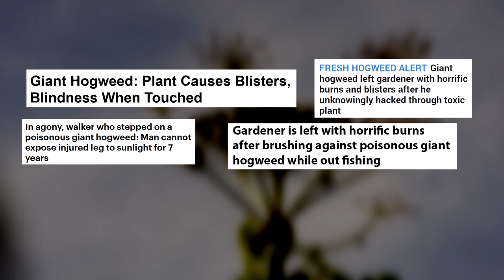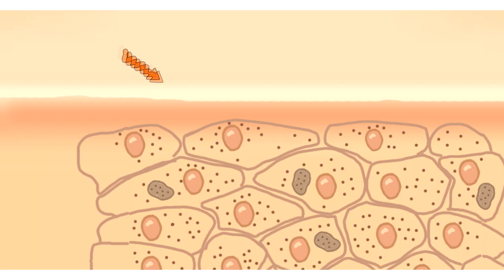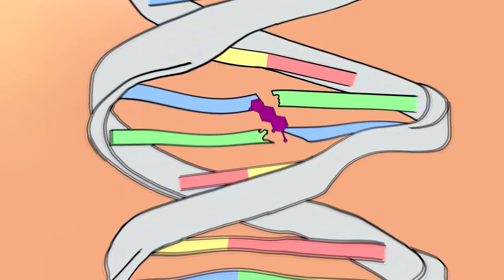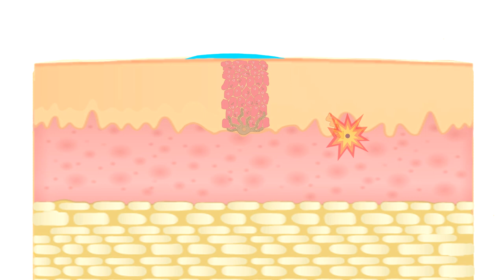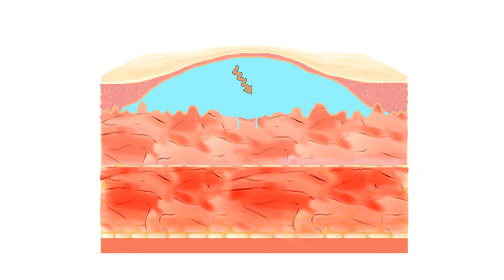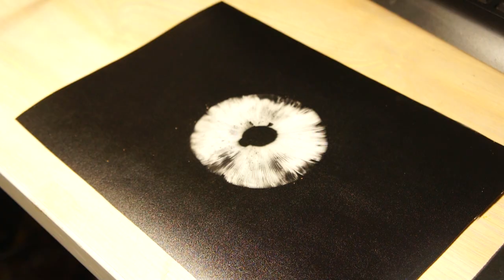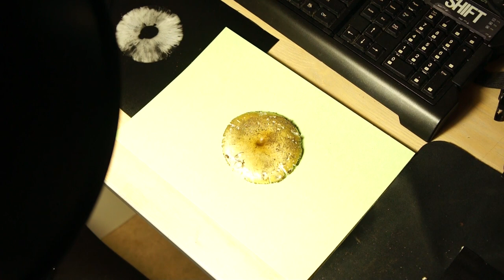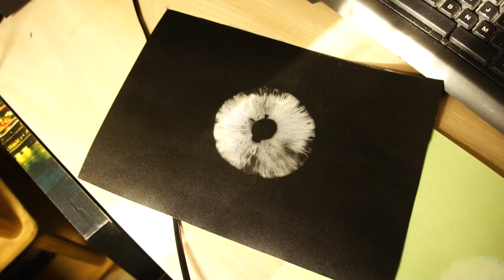This Plant Will Melt Your Skin (CampAesthetics Extra)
A detailed look into one of the world's most poisonous plants - Giant Hogweed! Describing its features, its toxins and its many different stages. Plus a cheeky glance at some Autumn edibles & fungi. Yarrow (Achillea millefolium), Fairy Ring Champignons (Marasmius oreades) Weeping Widow (Lacrymaria lacrymabunda) Saltspray Rose/Japanese Rosehip (Rosa rugosa) Goldenrod (Solidago canadensis) Hardy Geranium, Poppy/Poppy seeds (Papaver rhoeas) Great Hairy Willowherb (Epilobium hirsutum) Suade/Cracking Bolete (Xerocomellus chrysenteron/Xerocomus subtodermus) Rosegill/Stickyheads (Volvopluteus gloiocephalus), Grey Milkcap (Lactarius vietus) Deathcap (Amanita phalloides) and making Deathcap sporeprints. PEACE

CAMPING GEAR I USE & RECOMMEND (Amazon Store)

Outdoor skills for Camping, Hiking & Wilderness Survival